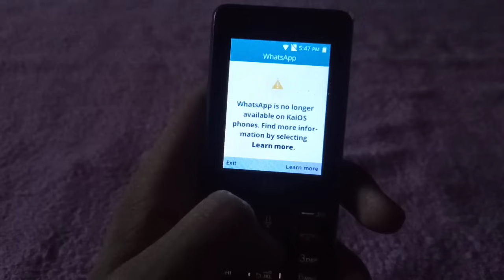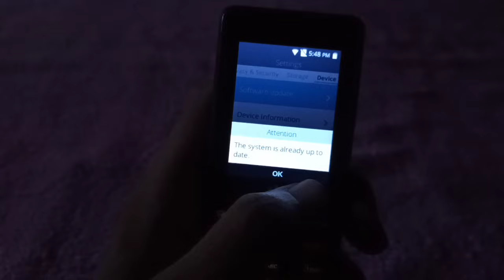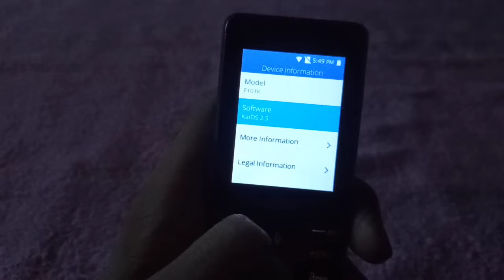"whatsapp is no longer available on this device jio phone" WhatsApp jio phone kaios new update learn